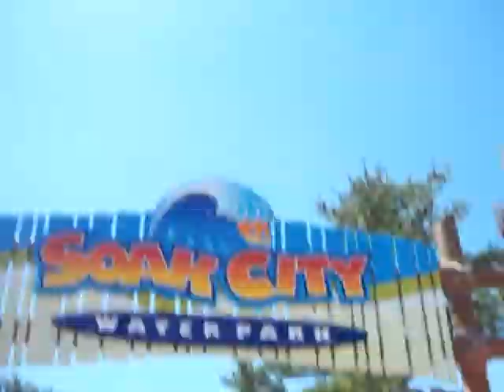Valleyfair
our day (: